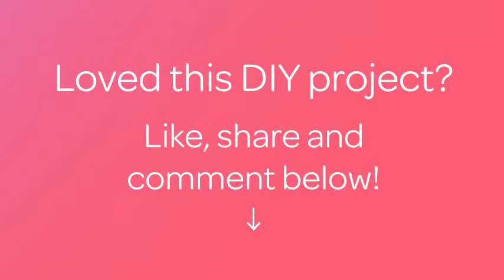Create Easy Fabric Wall Art - Home - Guidecentral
About this DIY project:
- Title: Create Easy Fabric Wall Art

Supplies:
- Fabric
- Embroidery hoop
- Ribbon or string
- Scissors